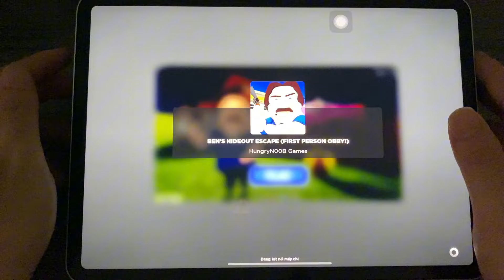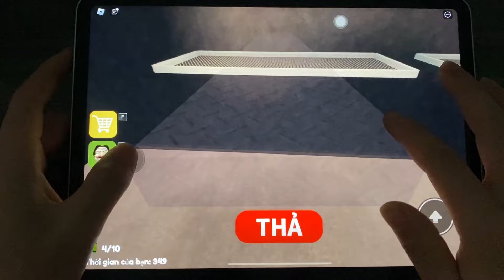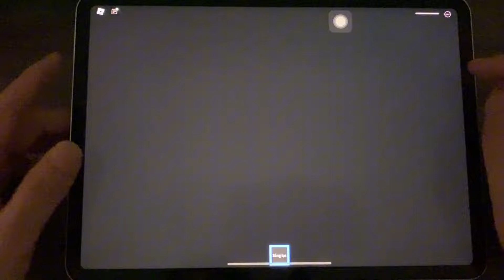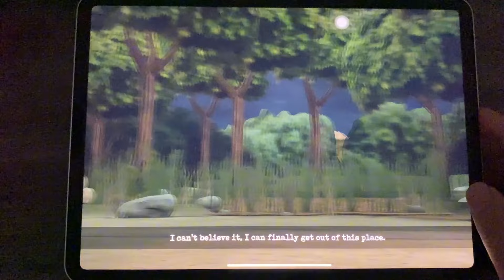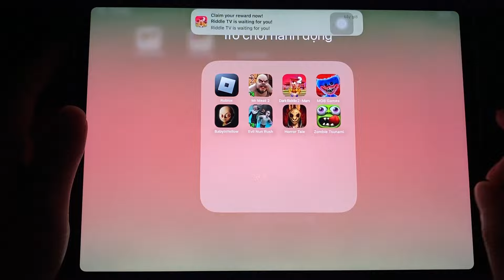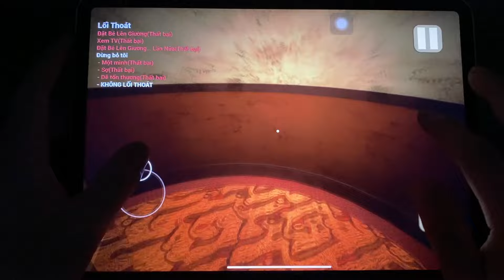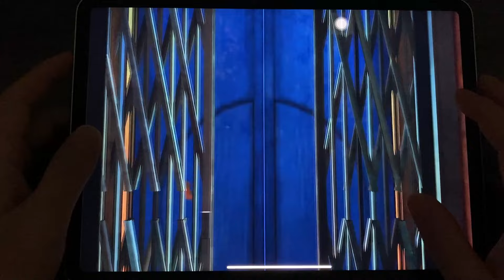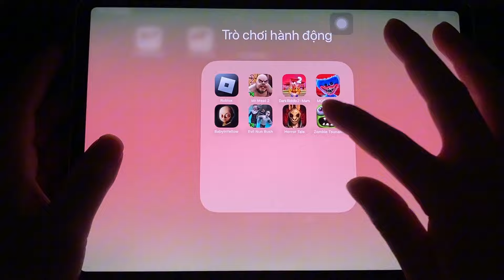Roblox,Mr Meat2,Poppy Playtime1,BabyInYellow,Zombie Tsunami,Evil Nun Rush,Horor Tale...